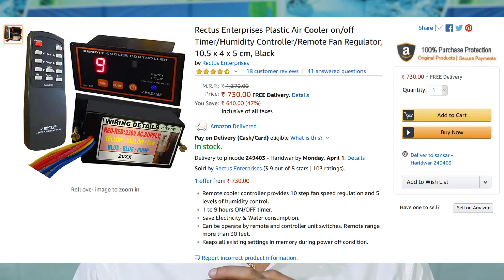500 रूपये में कूलर को AC में बदले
आप अपने पुराने कूलर में रिमोट यूनिट लगा कर उसे एडवांस कूलर या यूं कहिये हाईटेक कूलर बना सकते ह,जो ac की तरह काम करे,ज्यादा गर्मी होने पर पानी का मोटर स्टार्ट करे, टेम्रेचर कम होने पर खुद ही बंद कर दे,सुबह जब कूलर की आवश्यकता ना हों खुद से ही बंद कर दे